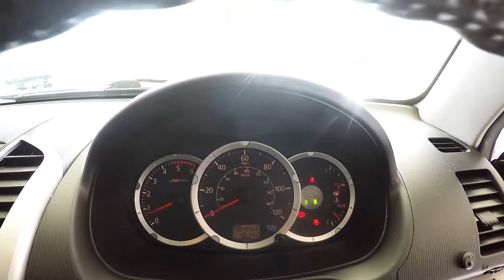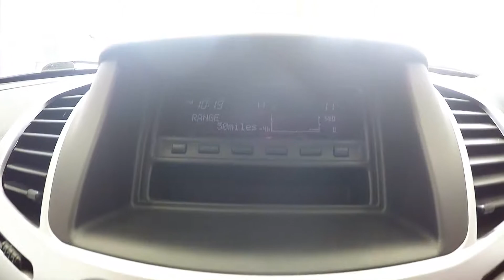MITSUBISHI L200 DI-D 4X4 WARRIOR LB DCB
Used MITSUBISHI L200 DI-D 4X4 WARRIOR LB DCB (15K MILES/ 175BHP/ 6 MONTHS WARRANTY/ LONG BODY) in Newton Abbot, Devon